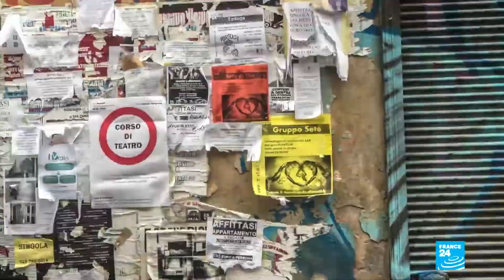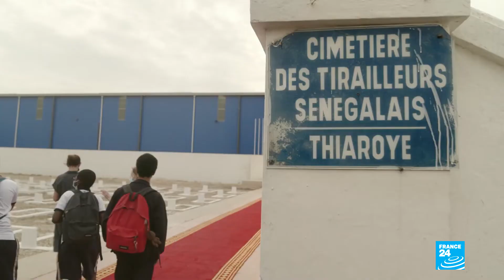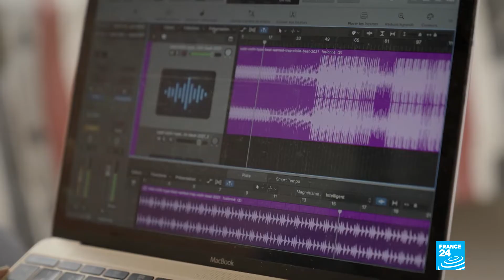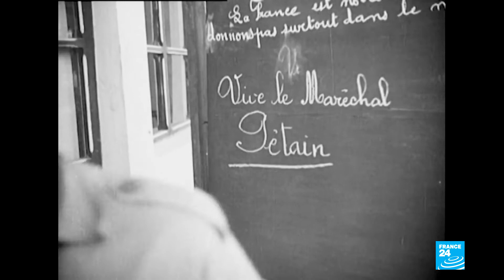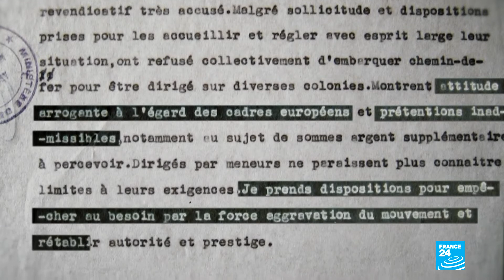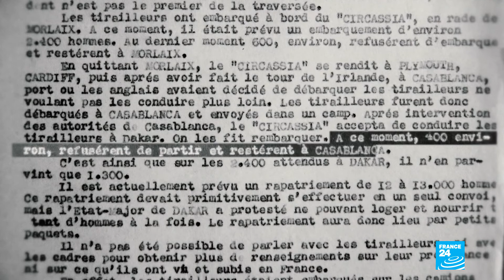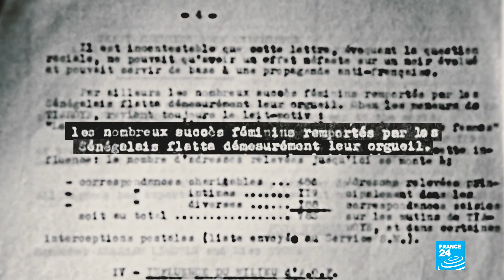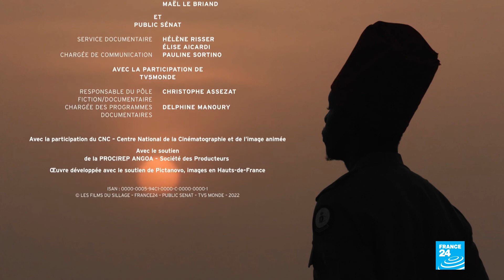Le Crime d'état de THIAROYE au Sénégal le 1er Décembre 1944. Enquête France 24.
Nous sommes au mois de Novembre 1944 en France. L'armée Allemande est en déroute et les prisonniers de guerre détenus en France par l'occupant ont été libérés dont les tirailleurs sénégalais. La plupart de ces prisonniers ont été enrollés par la France en 1940 et dans la défaite ont été emprisonné par l'Allemagne. Ils demandent le Payement de leur solde depuis leur capture. 1300 parmi eux seront embarqué pour le sénagal et séjourneront au camp militaire de THIAROYE. 300 parmi seront executés froidement par leur collègue français le 1er décembre 1944. Enquête France 24.